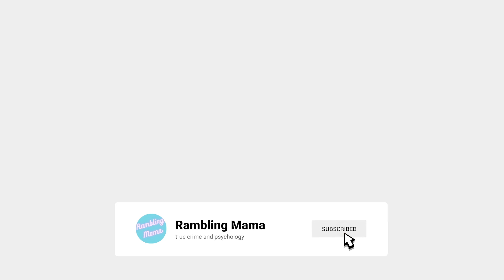I Watched "Casting JonBenet".... Let's Talk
Hey y'all,
Here's my review of the documentary "Casting JonBenet"  I hope you enjoy!

If you haven't watched my JonBenet series, what are you even doing?! Lol

Love,
Lisa